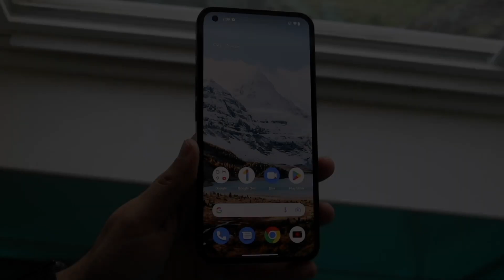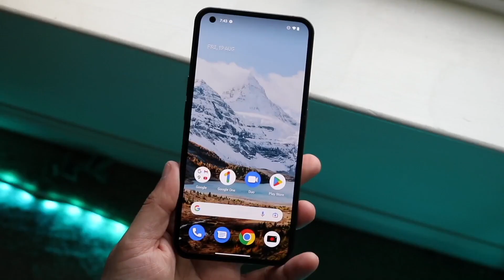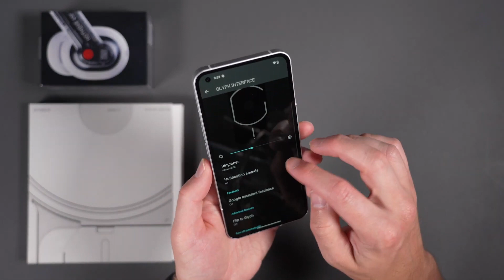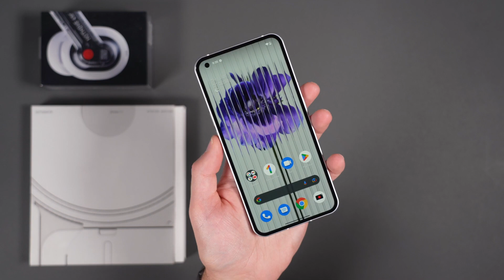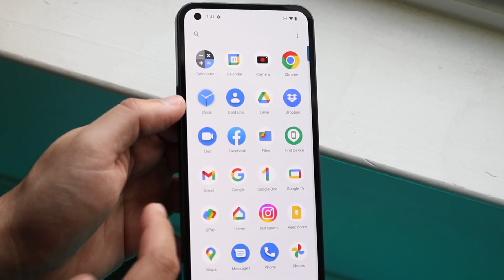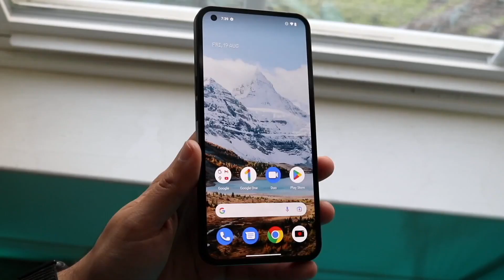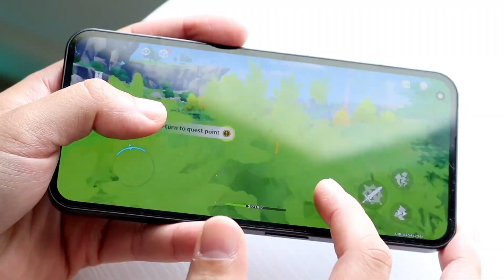¿Vale la Pena el Nothing Phone 1 en 2023?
Vale la pena el galaxy s21 ultra en 2023
RECURSOS---